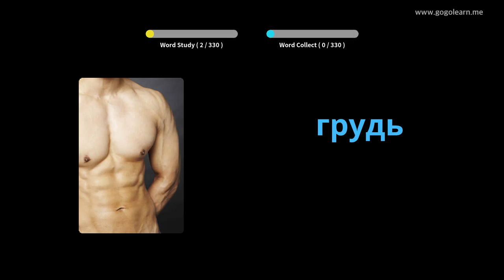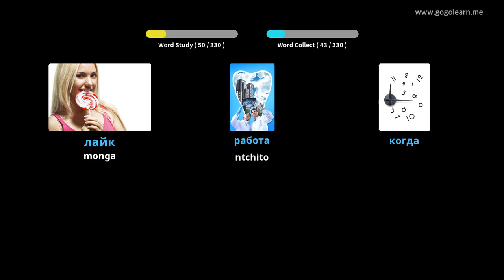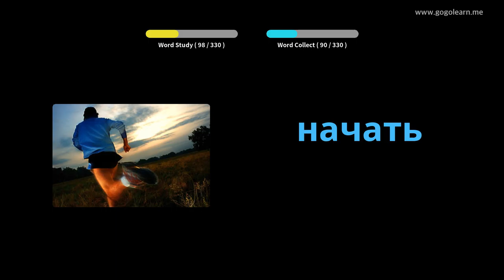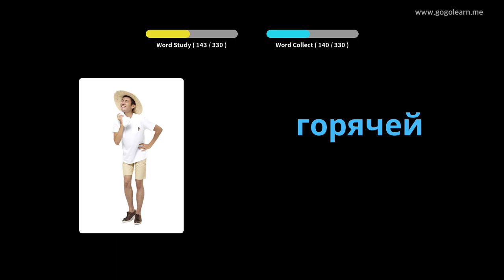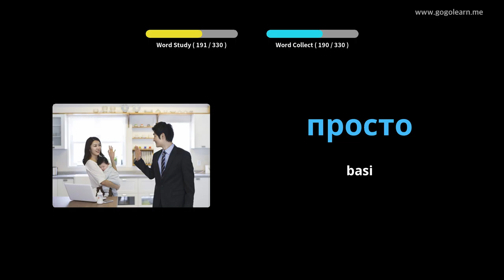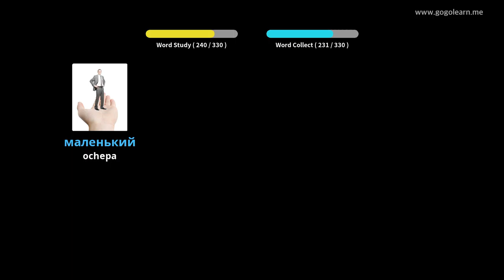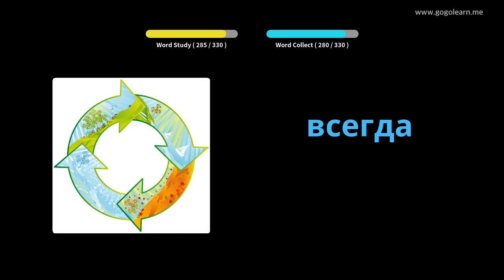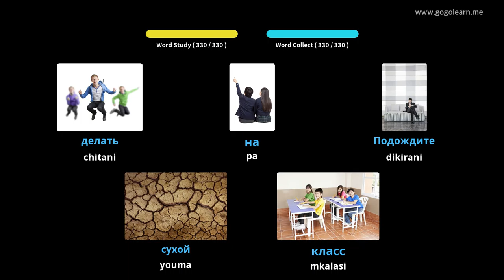Kumvetsera Kwa Russia Kumvera Pochita Kuyendetsa | Golearn